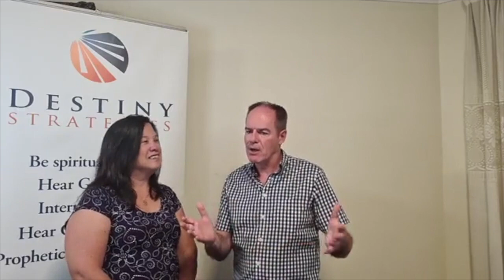Facebook Live January 2021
To find out more about our Prophetic Activation School go